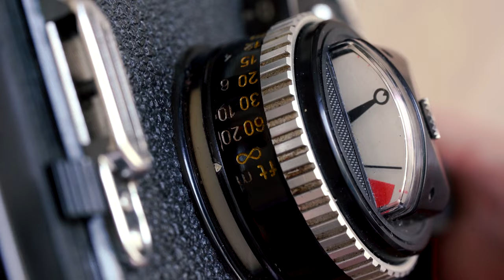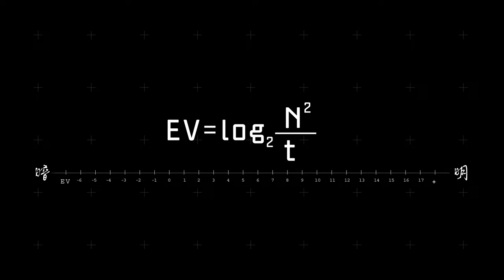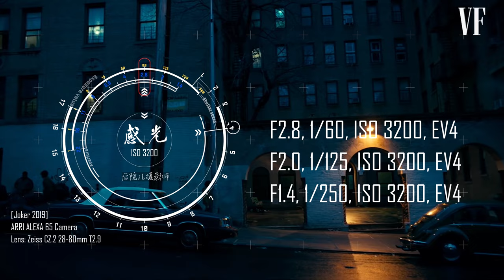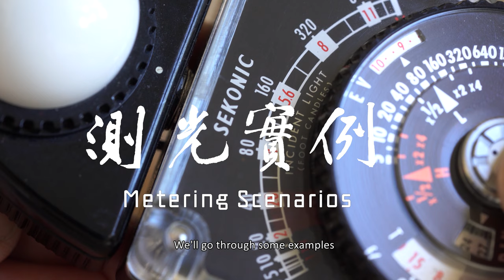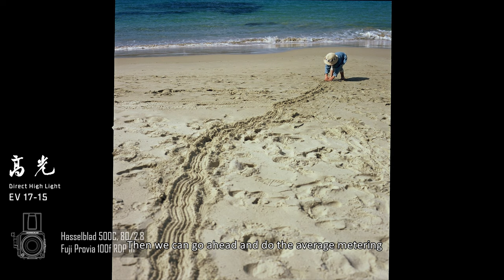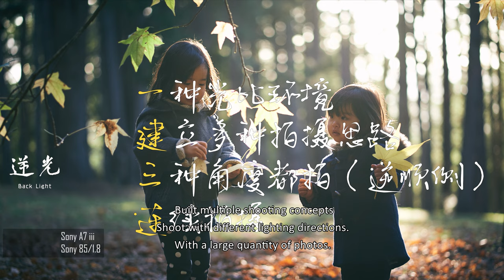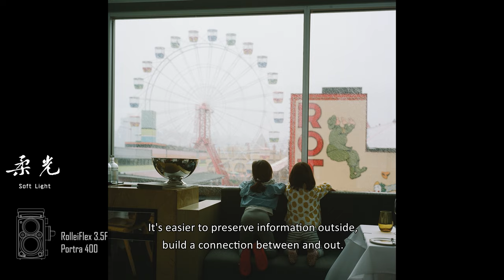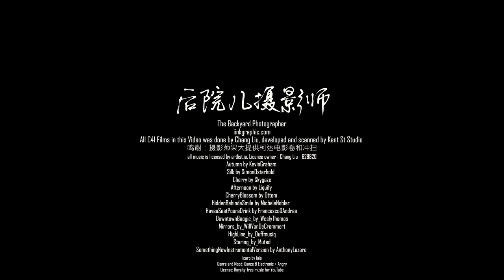How to metering in film photography (and digital)- 胶片（数码）测光八字要诀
[Backyard Photographer] Episode 9 is here!
This episode is about the hard-core [Metering] I have been instilling various things from beginning to end. The amount of information is relatively large.
-The metering guide of films and digital photography
-Principles  that all metering can follow-EV-exposure value on the brightness of the environment
-relationship between dynamic range and exposure latitude, what should you do
-A large number of digital and film examples
hopefully, this can provide beneficial help to everyone

This channel is forced on analog film photography, camera review, and most importantly, how to use them well in the daily file.